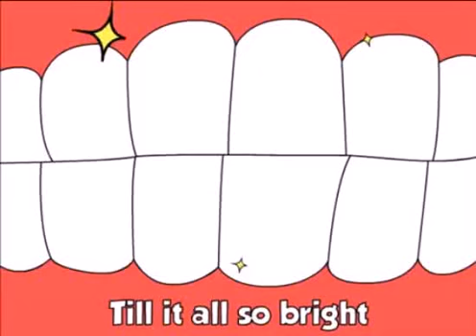2 1 4